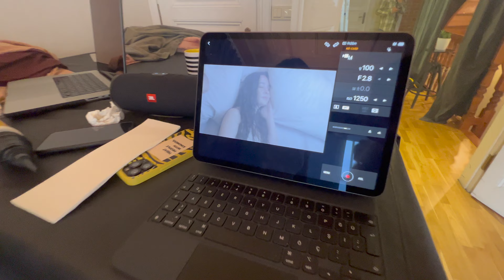Ruhun Benle Mi? Backstage Vlog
Ruhun Benle Mi Backstage
Mutlu Pazarlar ve iyi haftalar :)
Dün akşam yeni şarkımız Ruhun Benle Mi'nin klibi yayınlandı biz de zaman kaybetmeden çekimin arka planında neler olduğunu sizlerle paylaşmak istedik :)
Çok yoğun bir çekim olduğundan fazla görüntü çekmeye zamanımız olmadı, umarız beğenirsiniz :)

Bizi daha yakından takip etmek ve çekilişlerimize katılmak isterseniz